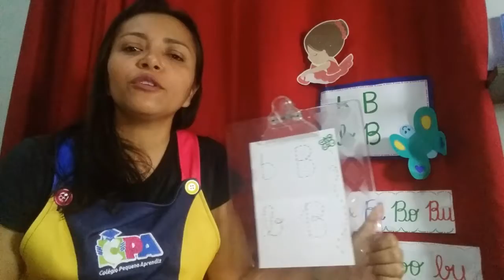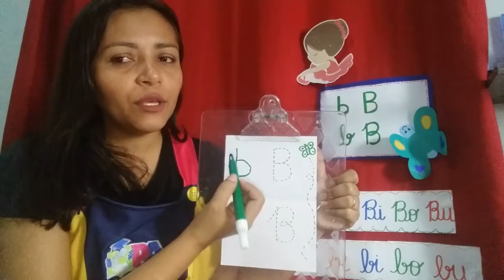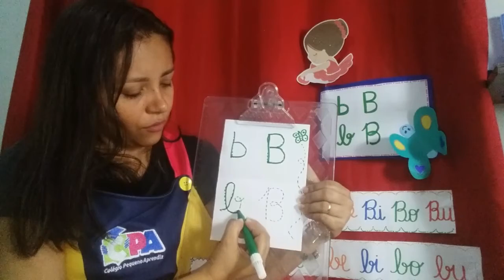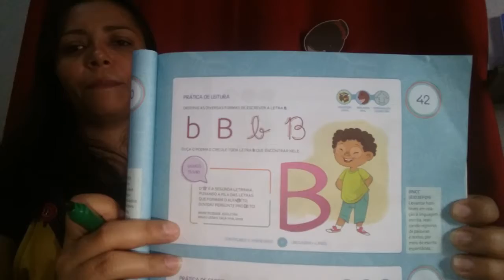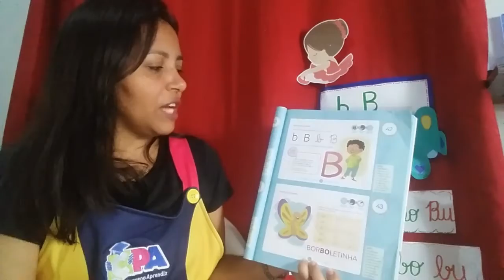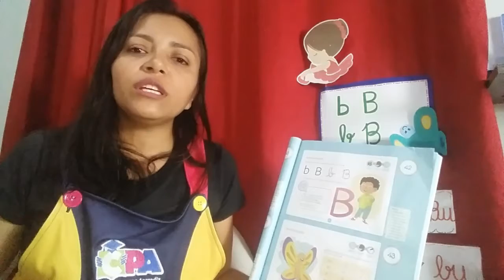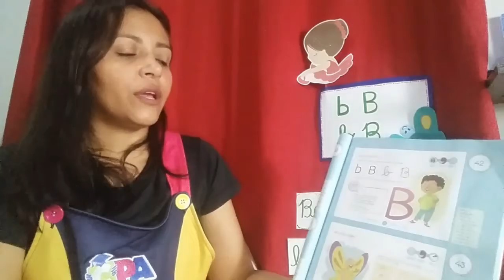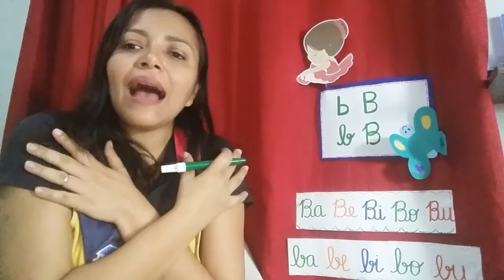27 05 2020 Linguagem